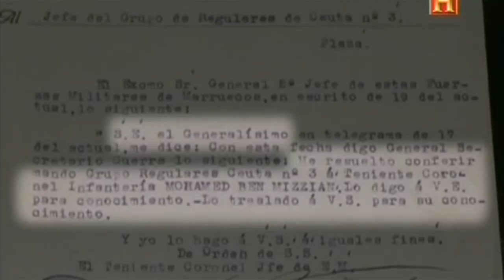El general Moro - المارشال محمد بن مزيان - 5/4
HD quality

المارشال محمد أمزيان
المارشال محمد أمزيان هو عسكري مغربي أسباني من مواليد بني أنصار - الريف شمال المغرب في 1 فبراير 1897 - وتوفي بمدريد في 1 ماي 1975 .

فاجأ الطفل الريفي الصغير الملك الإسباني ألفونسو الثالث عشر خلال زيارته إلى مليلية عندما سأله ماذا يريد أن يكون في المستقبل، فأجابه ببرود مثلك يا سيدي، بدت الدهشة على محيا العاهل الأسباني وكأنه لا يصدق أذنيه، ثم أراد أن يتأكد من مقصد الصبي فأجابه هذا الأخير ببراءة، تخفي ما تخفيه، بأنه يريد أن يكون قبطانا في الجيش، كانت للملك فراسته الخاصة، لذلك لم يتردد في تقديم وعد لوالد الطفل بأنه سيدخله مدرسة عسكرية بمجرد ما يبلغ سن السادسة عشرة، ولم يخلف الملك ألفونسو الثالث عشر وعده وحقق حلم الصبي الريفي عندما كان أول مغربي ينزع الجلباب القصير، ويرتدي اللباس العسكري وعمره لا يتجاوز 16 سنة خلال العقد الأول من القرن العشرين .

المارشال أمزيان دخل تاريخ إسبانيا كأول جنرال مسلم، فالعسكري الريفي لم يتردد في حمل السلاح ضد أستاذ قديم درسه في مدينة مليلية إسمه محمد عبد الكريم الخطابي ، وبعدما أخمدت الثورة الريفية، شمر عن ساعده وجمع العشرات من المغاربة للقتال إلى جانب الجنرال فرانكو في الحرب الأهلية الإسبانية ، لذلك بات مجرد ذكر اسمه يكفي لكي يصرخ اليسار الإسباني بصوت عال على أعمدة الصحف الإسبانية.

وكان المارشال أمزيان قد حصل بعد نهاية الحرب الأهلية الأسبانية على منصب حاكم لمنطقتي جزر الكناري في عرض المحيط الأطلسي، التي انطلقت منها شرارة التمرد العسكري على الجمهورية اليسارية الأسبانية، وإقليم جاليسيا، شمال غرب البلاد، وهو إقليم يحظى بأهمية سياسية وإستراتيجية فائقة في البلاد.

والتحق أمزيان بالجيش المغربي بعد أن حصد كل رتبه العسكرية الكبرى رفقة الجيش الأسباني منذ أن التحق بالكلية العسكرية بمدينة طليطلة عام 1913
Mohammed ben Mizzian

Mohammed ben MizzianMohammed ben Mizzian (Béni Ensar (Nador), 1 de febrero de 1897 - Madrid, 1 de mayo de 1975), fue un militar de los ejércitos de España y Marruecos, en los que alcanzó la máxima graduación.

 Formación
Hijo de un caíd fiel a la colonización española, jefe de la cabila de Mazuza, a la que pertenecía su pueblo natal, la dedicación a la milicia de Mizzian tiene su origen en un curioso episodio narrado por el periódico melillense El Telegrama del Rif, el 11 de enero de 1911: Con ocasión de una estancia en Melilla, el rey Alfonso XIII, visitó la Escuela Indígena; el profesor Abd el-Krim (quien años más tarde lideraría la revuelta rifeña contra los españoles) llamó al encerado al alumno Mohamed ben Mizzian quien resolvió, según relata la crónica, "un complicado problema de regla de interés y fue capaz de señalar en los mapas de Europa ríos, regiones y capitales". El monarca, agradado, preguntó al pequeño qué quería ser y éste le contestó: "Capitán".[cita requerida]

Cuando el rey abandona la escuela, su padre, presente en el acto, recibe la promesa del rey de apadrinar su ingreso en una academia militar española.
En 1913, cuando Mizzian cumple los 16 años, el rey apadrina su ingreso en la Academia de Infantería de Toledo, teniéndose para ello que modificar la ley, pues la academia no admitía alumnos no cristianos.

Sale de la Academia en 1916 con el grado de alférez y es destinado al Ejército de África, donde dos años más tarde asciende a Teniente. Durante la Guerra del Rif (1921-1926) Mizzian, al mando de tropas indígenas, luchó contra el que fuera su maestro y a la sazón líder de la revuelta rifeña contra los españoles, Abd el-Krim. Herido durante el conocido como Desastre de Annual en 1921, en 1923 asciende a Capitán por méritos de guerra y en 1925 a Comandante. Es durante esta campaña cuando comienza su relación de amistad con Franco, entonces teniente coronel.